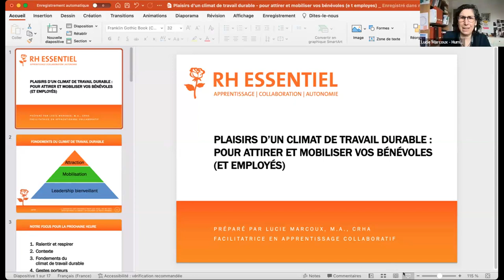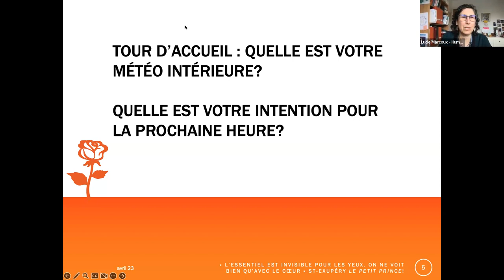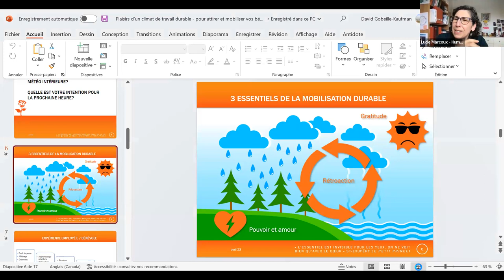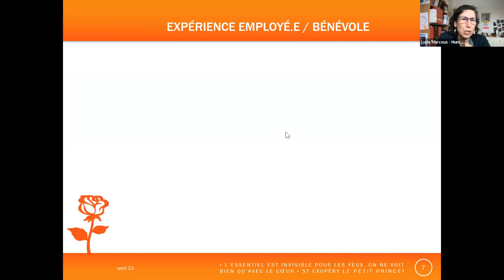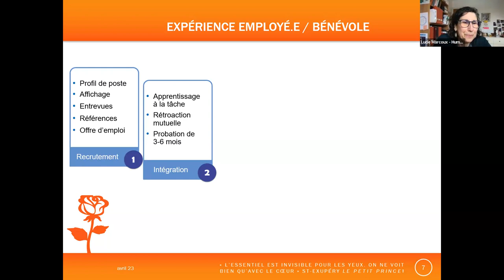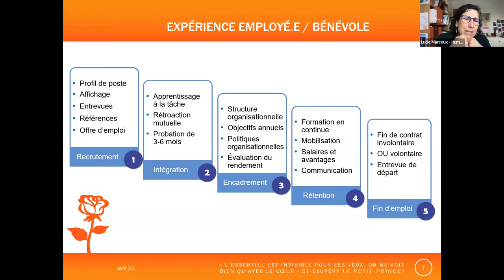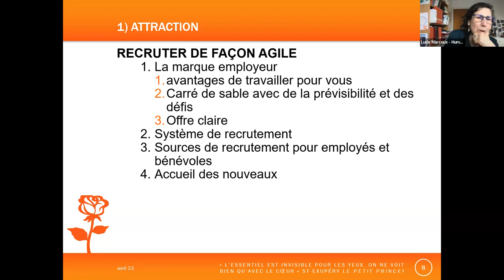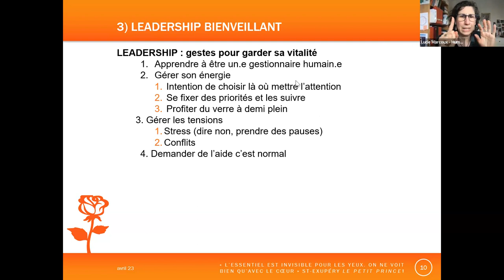Plaisir d'un climat de travail durable : pour attirer et mobiliser vos bénévoles et aos employés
Dans un environnement post-pandémique, où la main d’œuvre est moins facile à trouver et plusieurs personnes sont épuisées, comment tirer son épingle du jeu et mobiliser les bénévoles nécessaires à votre mission?

Dans ce webinaire, nous allons échanger sur comment favoriser une expérience-bénévole positive, résiliente et durable. Comment chercher et accueillir des bénévoles qui contribuent pleinement à votre mission? Comment faire pour avoir un climat de travail qui soit agréable (très important : parce que si ce n’est pas agréable, ce n’est pas durable!).

Nous verrons de bonnes pratiques à utiliser durant tout le cycle de l’expérience-bénévole, du premier contact (et même avant!) jusqu’à la fin de l’engagement, en passant par la pub, l’accueil, la croissance, l’appréciation et, surtout, la rétroaction des deux côtés!
Plusieurs de ces méthodes vous aiderons aussi avec vos employé.e.s!
Conférencière : Lucie Marcoux, CRHA
Ninja de l’augmentation des capacités à agir, Lucie ne cesse de s’émerveiller des mécanismes par lesquels les êtres humains apprennent et se transforment - ou restent bloqués. En plus de sa maîtrise en intervention dans les systèmes humains (Développement organisationnel), Lucie apporte un bagage diversifié en psychologie, en électro-technique et en ressources humaines. Ses client.e.s sont des organisations novatrices aux prises avec un climat organisationnel difficile, des processus de travail nébuleux, voire des conflits. À l’aide de questions provocantes et d’ateliers souvent ludiques, elle travaille avec les équipes à améliorer leurs capacités à collaborer et à innover en cocréant des solutions pratiques, en laissant une large place à l’inclusion et à l’auto-gestion, pour un climat de travail plus sain et une culture organisationnelle davantage apprenante.